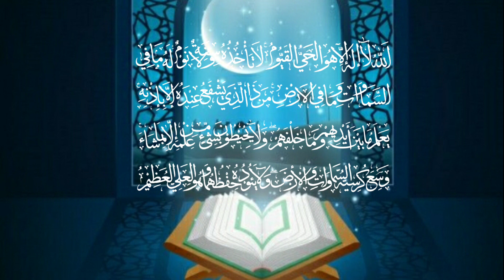Ayatul Kursi 10X / Relaxing Recitation